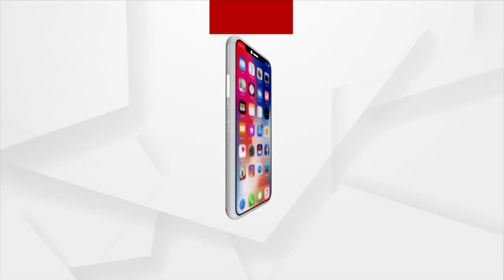Assassination Of Naba Das Still Suspicious: Congress leader Tara Bahinipati